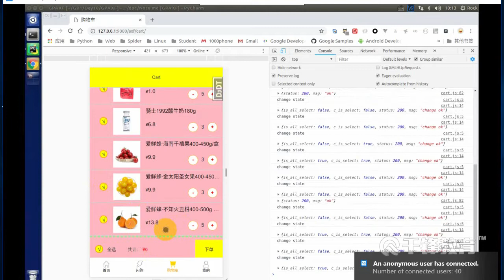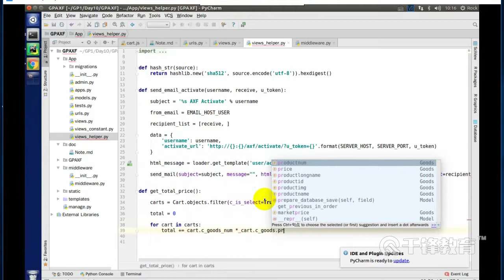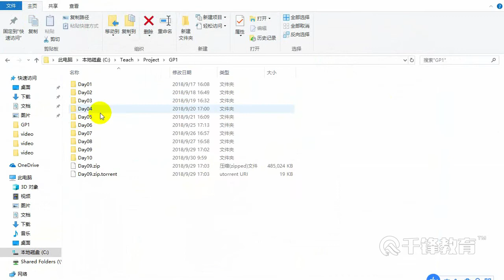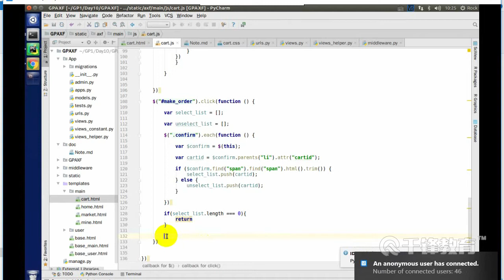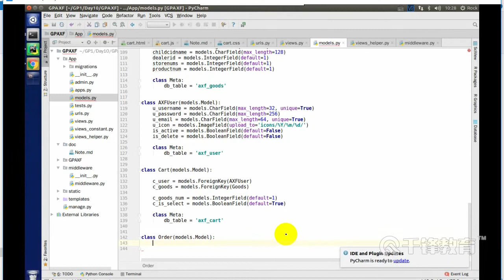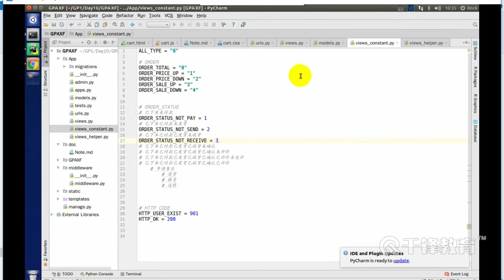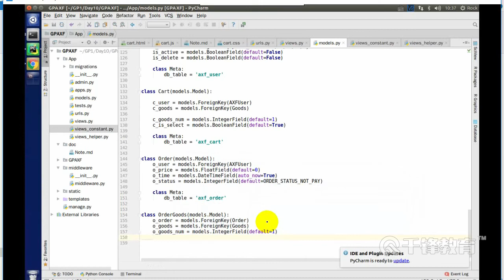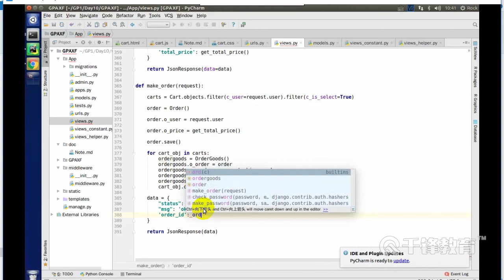千锋Python教程：98 下单，订单生成1